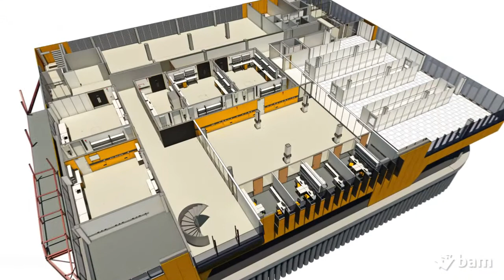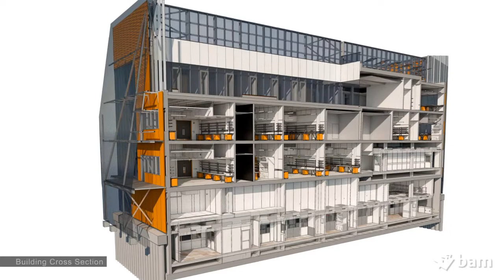National Graphene Institute Manchester Animation